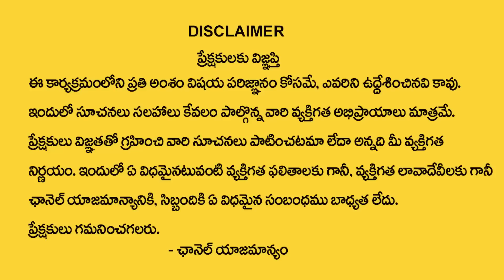BVSS Reddy : Vastu Tips for Kitchen || Vastu For Kitchen Colour || Best Vastu Tips || M Qube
Watch ► BVSS Reddy : Vastu Tips for Kitchen || Vastu For Kitchen Colour || Best Vastu Tips || M Qube